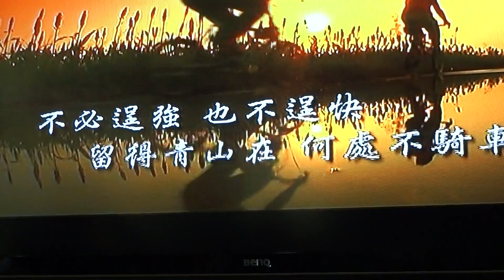金門 單車之旅廣告